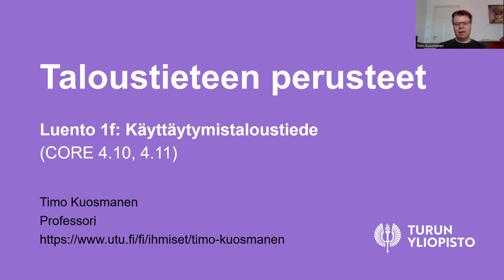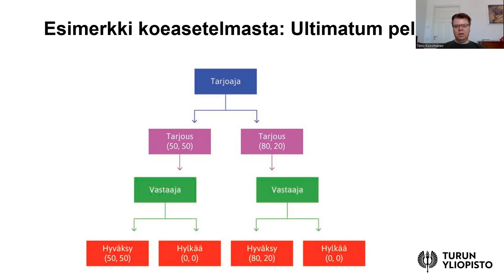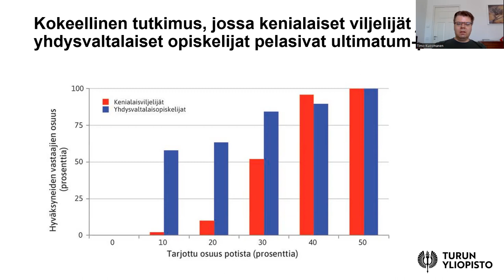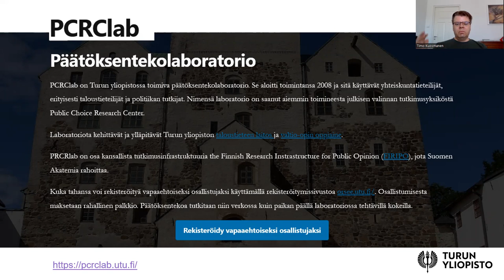Taloustieteen perusteet 1f) Käyttäytymistaloustiede